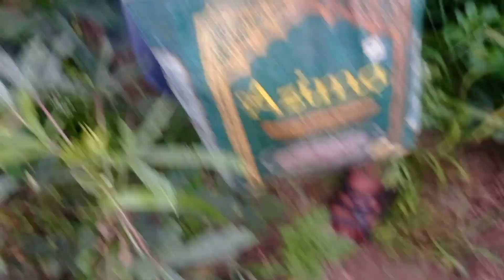रास्ते में मिला R.T.O.😳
रास्ते में मिला R.T.O. 😳dailyvlog
पानी के चलते खेतों कि हुई फसल बर्बाद और खेतों मे भरा पानी

Thanx for support 🙏